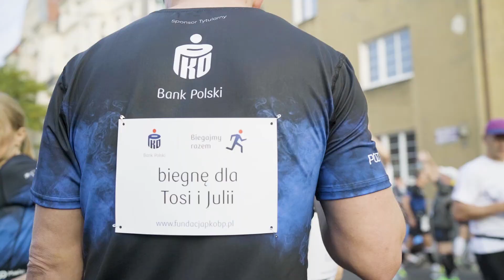18. PKO Poznań Maraton - relacja